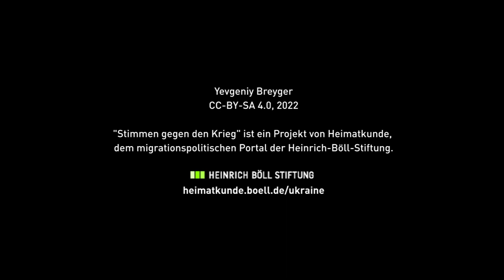Stimmen gegen den Krieg | Yevgeniy Breyger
In der Reihe „Stimmen gegen den Krieg“ teilen Künstler*innen aus der ukrainischen und russischen Diaspora in Deutschland ihre Perspektiven auf den Krieg in der Ukraine und seine Auswirkungen. Wie nehmen sie die Situation in ihren Herkunftsländern wahr, wie die Situation in Deutschland? Welche Rolle spielen Kunst und Kultur während des Krieges? Welche Formen der Solidarität, des Widerstands und politischen Protests ermöglichen künstlerische Ausdrucksformen? Sie setzen sich musikalisch, literarisch und filmisch mit dem Thema auseinander.

Der Lyriker, Übersetzer und Herausgeber Yevgeniy Breyger wurde in Charkiw, Ukraine, geboren und studierte an der Universität Hildesheim, am Deutschen Literaturinstitut Leipzig und an der Hochschule für Bildende Künste Städelschule in Frankfurt am Main. 2016 erschien sein Debütband flüchtige monde bei kookbooks. Sein zweiter Gedichtband gestohlene luft erschien 2020 ebenso bei kookbooks und wurde durch Stipendien des Deutschen Literaturfonds und des Herrenhauses Edenkoben gefördert. In seinem literarischen Video-Statement spricht er über die Situation ukrainischer Geflüchteter in Deutschland und die Debatte über Benzinpreise, während in der Ukraine Menschen sterben.

Die Reihe wurde von den Künstler*innen Safiye Can und Hakan Akçit kuratiert und ist Teil eines Themenschwerpunkts auf dem migrationspolitischen Portal Heimatkunde der Heinrich-Böll-Stiftung